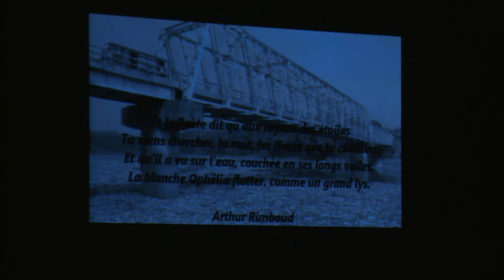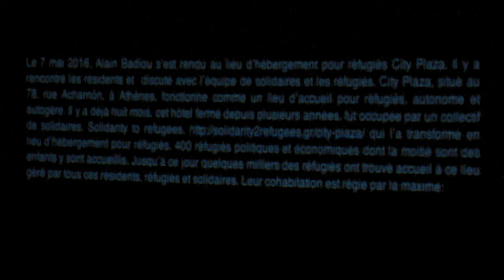Le Séminaire anniversaire d'Alain Badiou 2